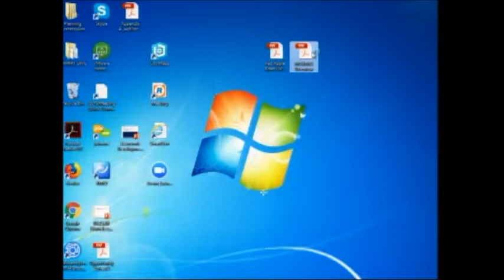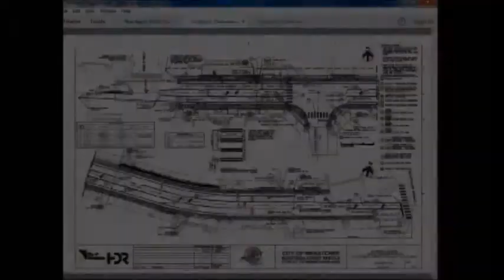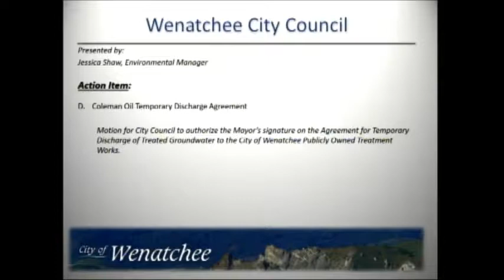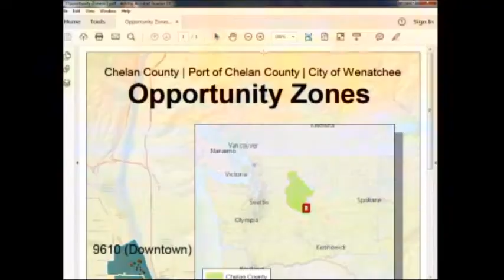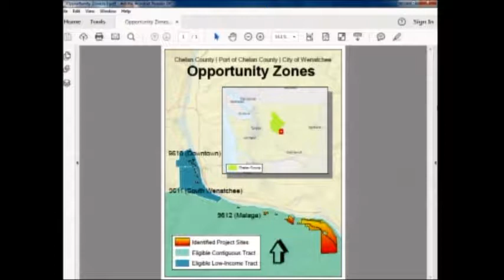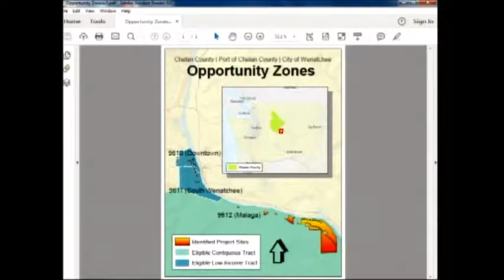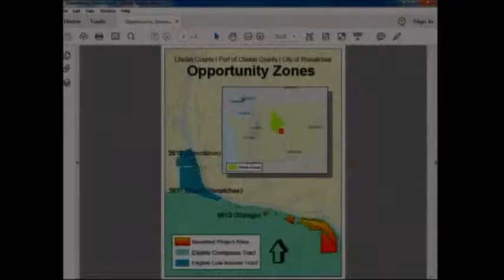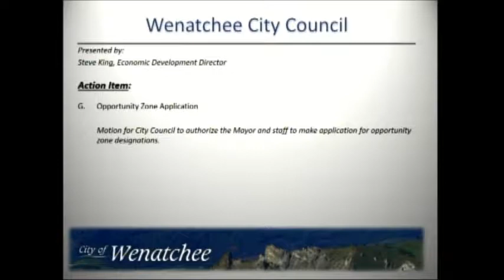City Council - 03/22/2018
Wenatchee City Council Proceedings March 22, 2018